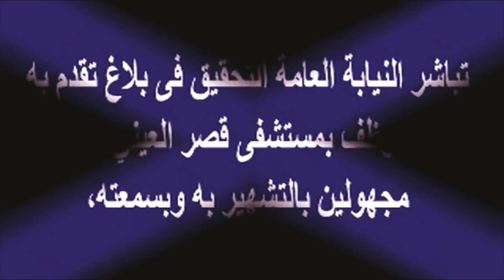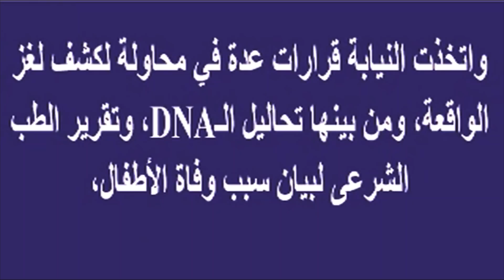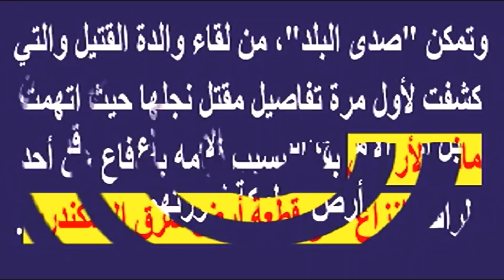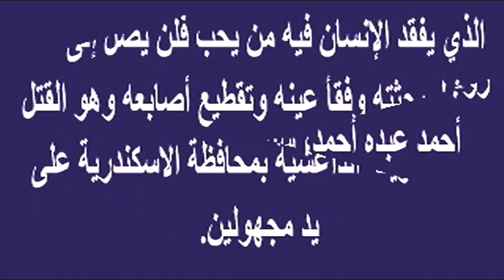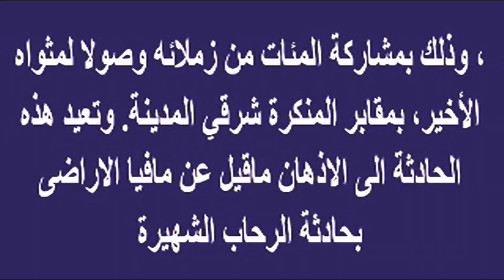كيد النسا وثانى أكسيد الكربون يتدخلان بواقعة المريوطية وتطورات واقعة محامى الاسكندرية| أخبار النجوم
وبرجاء زيارة مدونتى الجديدة على الرابط